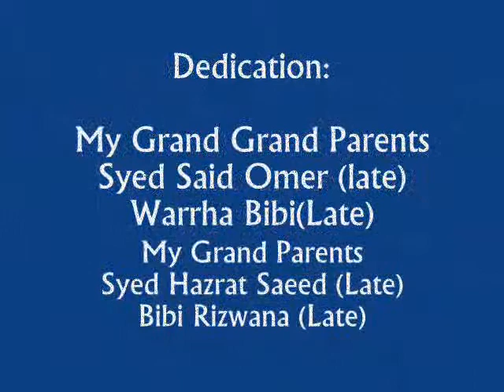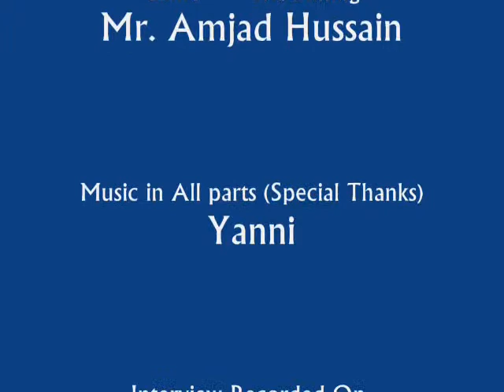Thana in 1930's-1950's Part-6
An Exclusive Interview with Dr. Sardar Saeed of Thana.